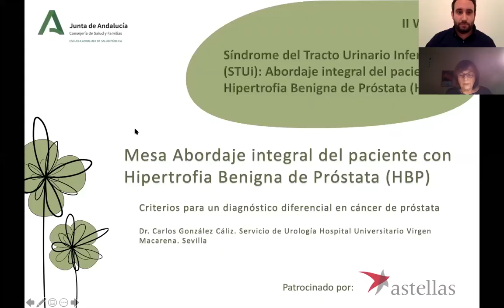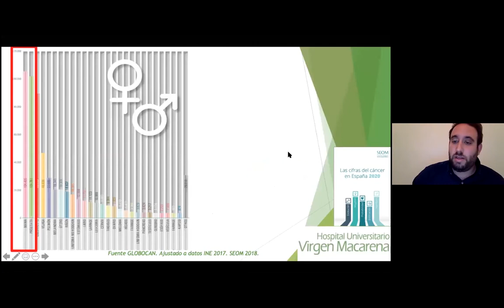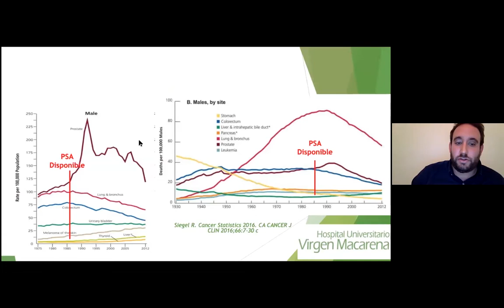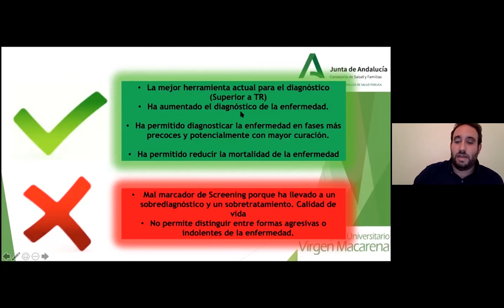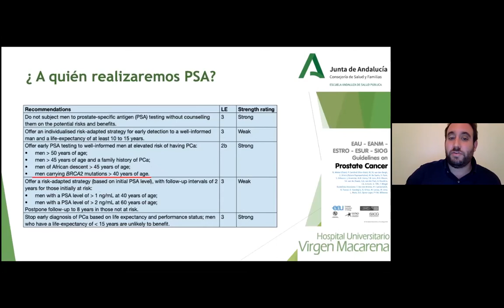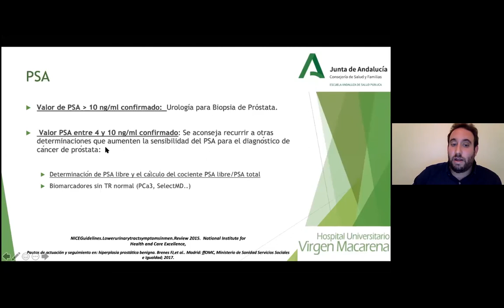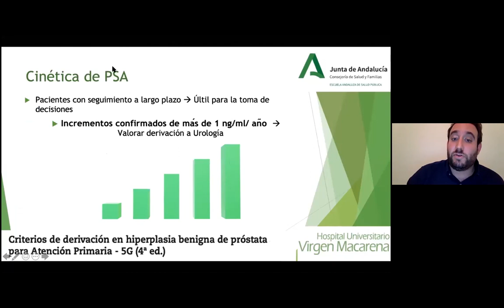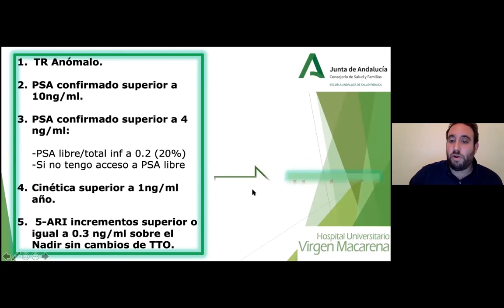Criterios para un diagnóstico diferencial en cáncer de próstata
Dr. Carlos González Cáliz, Servicio de Urología. Hospital Universitario Virgen Macarena de Sevilla

II WEBINAR
Síndrome del Tracto Urinario Inferior (STUi): Abordaje integral del paciente con Hipertrofía Benigna de Próstata
19 de noviembre de 2020

COORDINACIÓN CIENTÍFICA

Dra. Isabel Fernández Ruiz
Dra. Mª José Sánchez Pérez